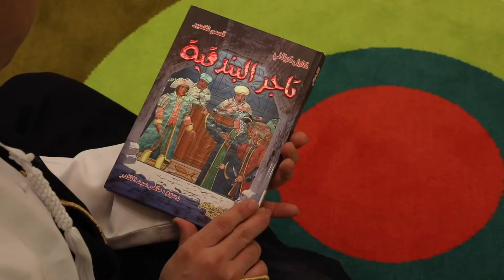“The Storyteller” event at the Mohammed Bin Rashid’s Library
The unique, entertaining and educational Storyteller event was held yesterday at the MBRL, where children enjoyed the ‘Golden Fish’ story, embarked on an imaginary journey, and interacted with the storyteller.